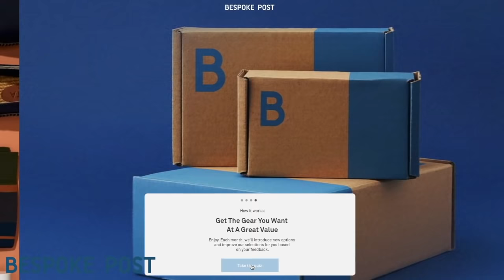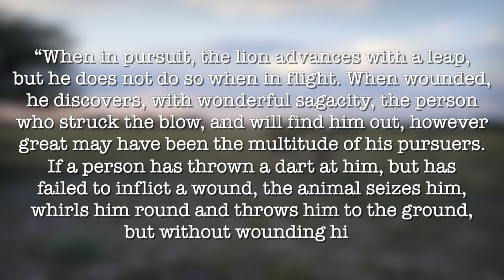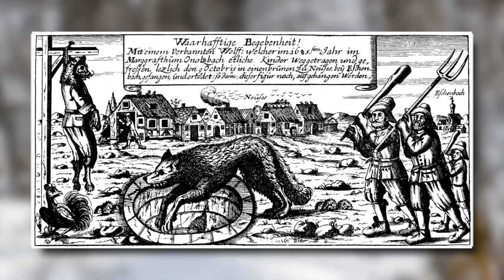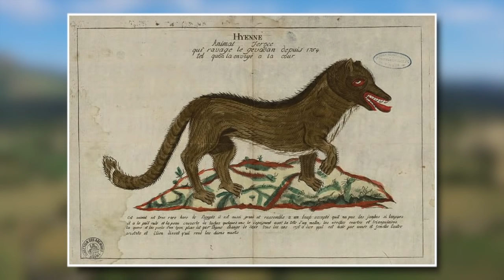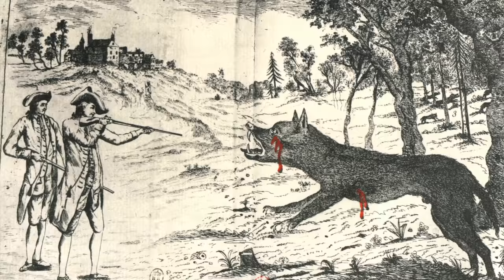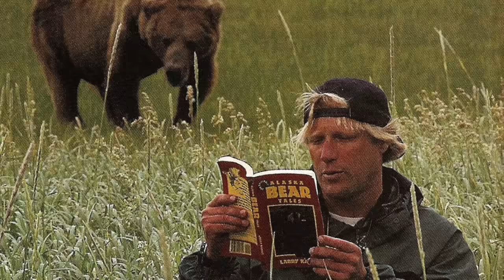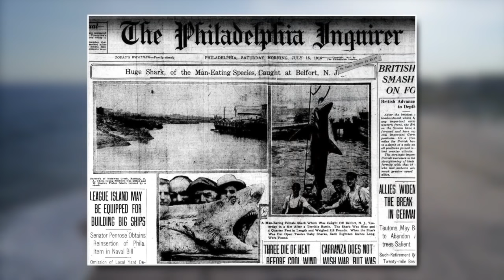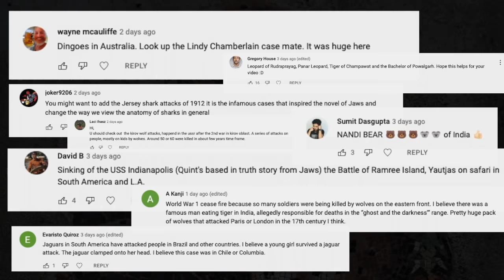The Predators of History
Sources:
Leoni e Roma